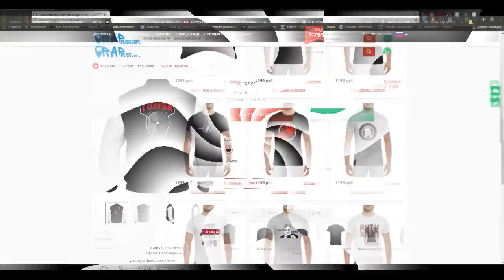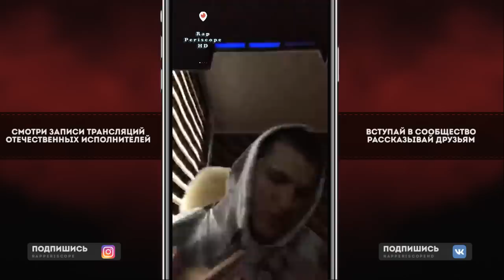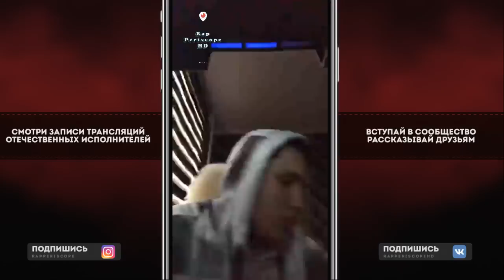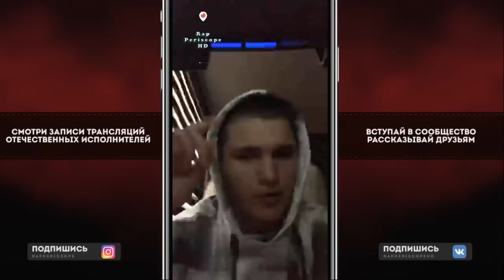Thrill Pill Diss Flesh, о Boulevard Depo, Face, Lizer, Morgenshtern